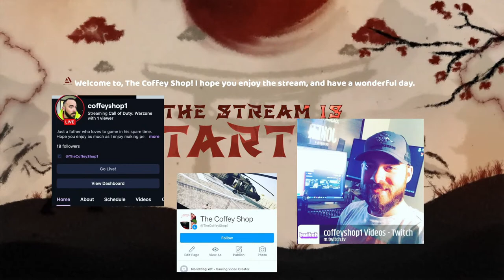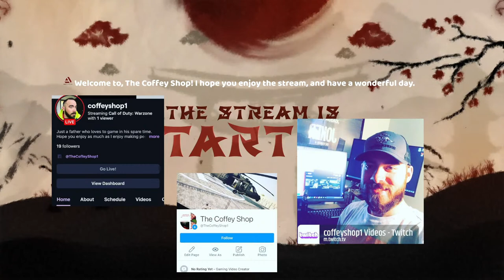Have you ever played this before?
What would happen if Pinocchio said "My nose will grow now?"